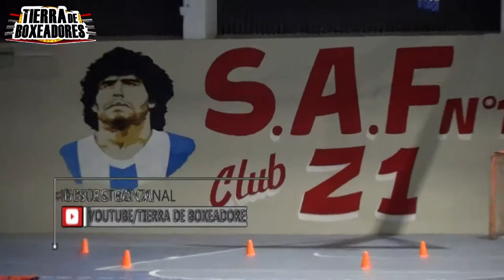Agrupación Kick Boxing Neuquén 10 07 2021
Presenciando las Clases de Kink Boxing
Gracias Maestro Eduardo Hurtado y al Profesor Gustavo Díaz por la invitación para que puedan conocer y difundir las Disciplinas llevada a cabo en el Club social y Deportivo Neuquen z1.